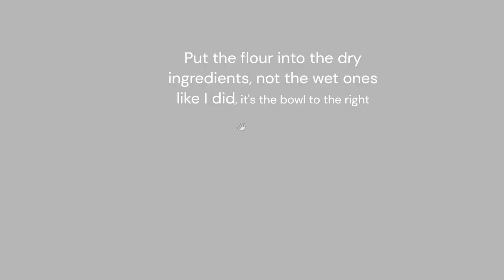Mrs Holdsworth's Cake Recipe | Star Stable's 12th Anniversary Quest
hello hello!!

i've seen a lot of people struggling with this quest, it was pretty confusing for me aswell so i figured id help out others so here it isss~

The bowl on the left is for the wet ingredients & the bowl on the right is for the dry ingredients:

1. First, grab the eggs that are in the basket next to the bowl to the left, put the eggs into the left bowl.
2. Grab baking soda and put it into the right bowl.
3. Grab the whisk on your left and mix the dry ingredients, which is the right bowl.
4. Grab sugar that is right underneath the right bowl, put the sugar into the right bowl.
5. Grab the butter and put it into the left bowl.
6. Grab the whisk again and mix the ingredients in the left bowl.
7. Grab the flavor you chose and put it into the right bowl.
8. Grab the milk and place it into the right bowl.
9. Grab the flour and put it into the right bowl.
10. You're done!